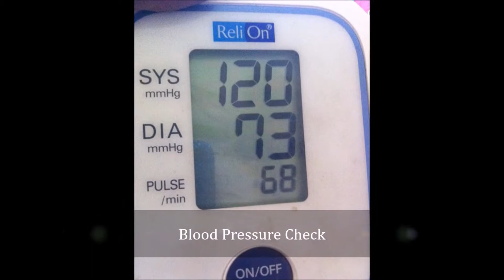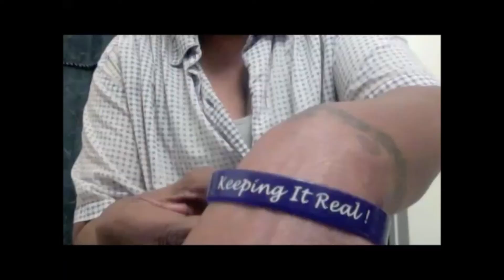Blood Results and Soup for My Soul and Chit Chat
Blood Results  Soup for My Soul and Chit Chat